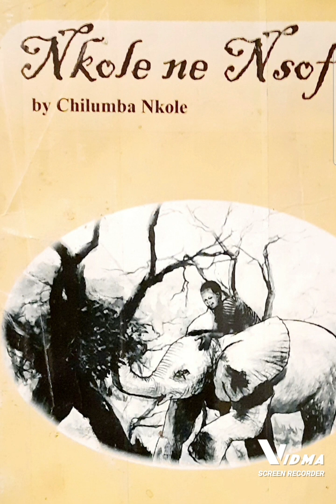Nkole ne nsofu pt 11